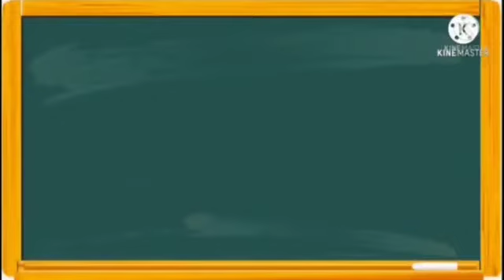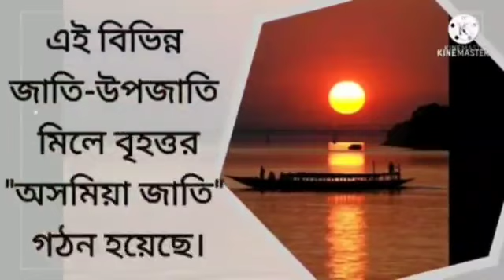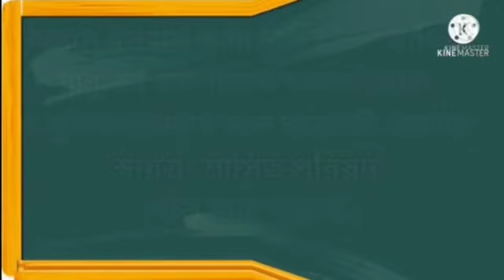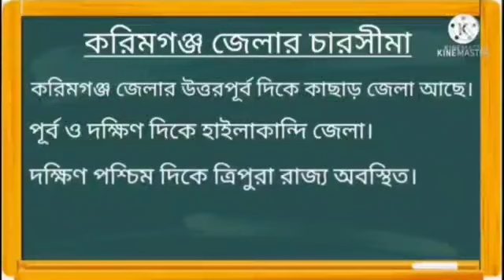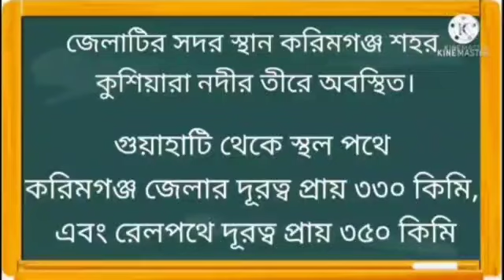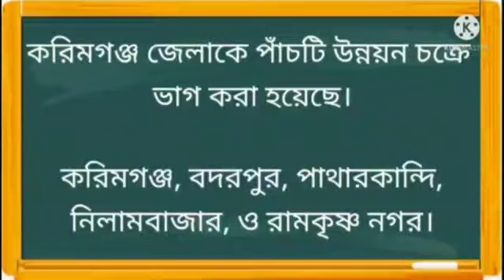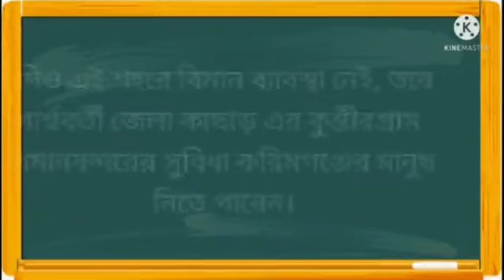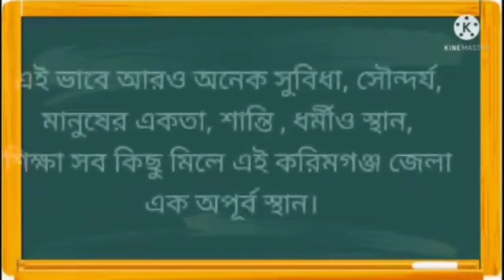আমাদের জেলাসমূহের কিছু কথা | ৪র্থ শ্রেণী | আমরা ও আমাদের পরিবেশ | রাজ শেখর দাস | EVS in Bangla